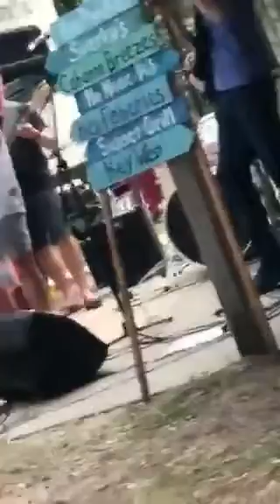Fire (cover) - Cassie's Kitchen